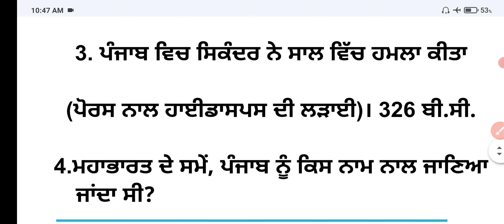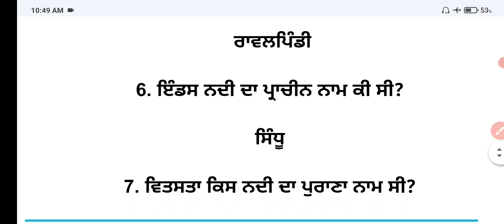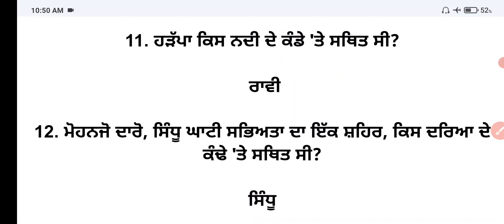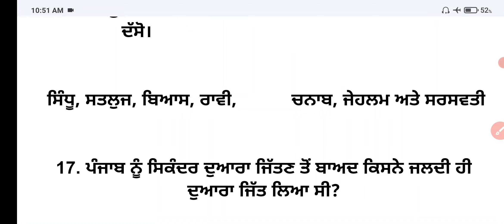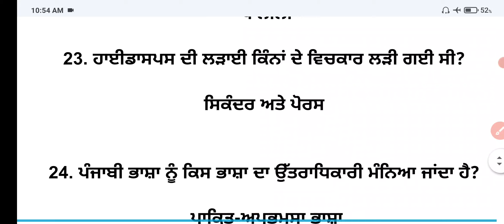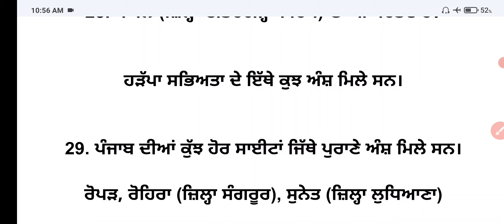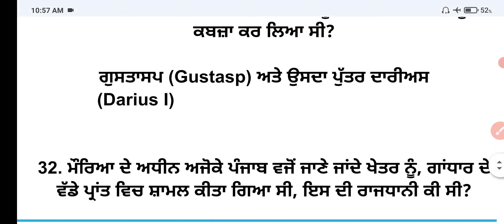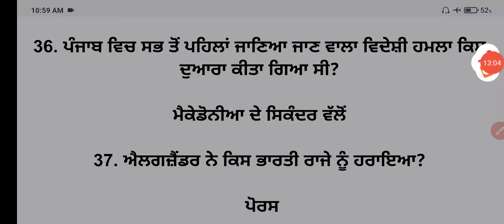History of ancient Punjab Important Questions,Old Punjab History,Ancient Punjab History One Liner #5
Punjab All Competitive Exam 2023

Sports GkMcq

PUNJAB GK